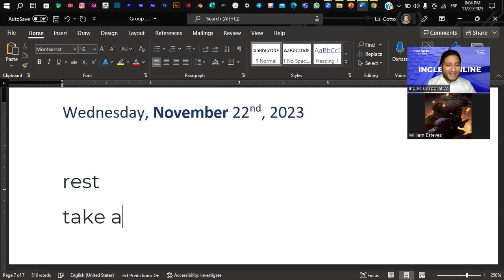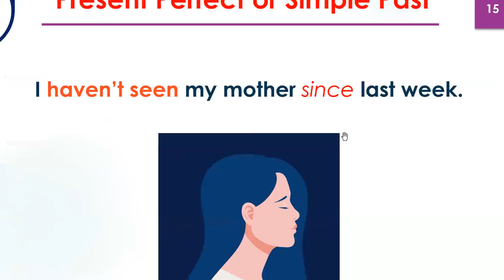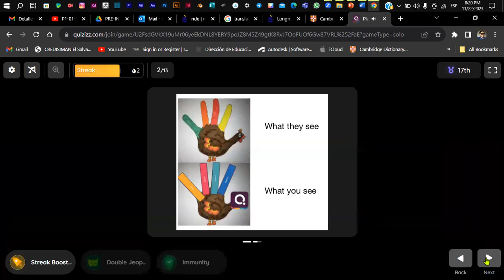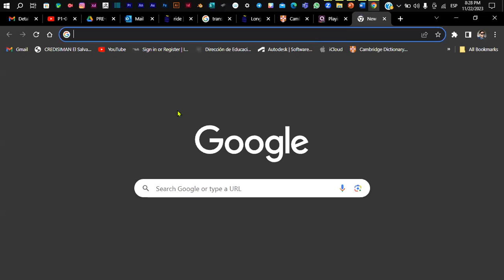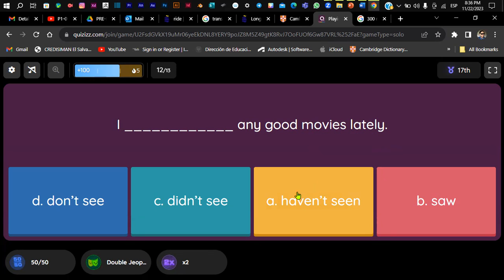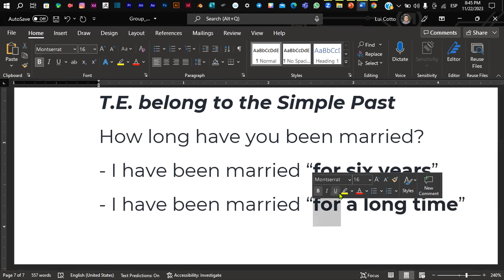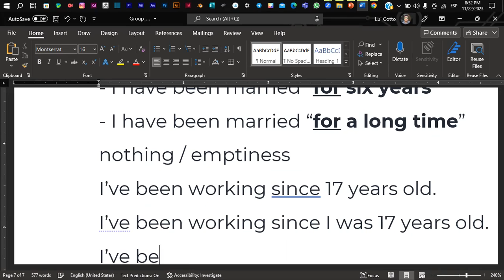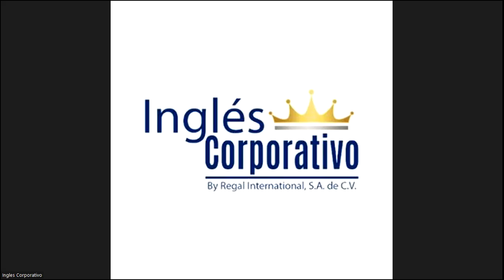Sesión 15-22-11-2023-PI2-01-8-9-PM-11-2023-Coto - Present Perfect vs Simple Past - For & Since.